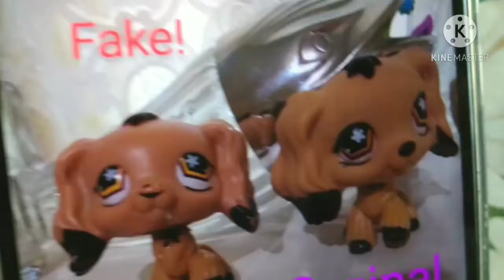LPS: 2 spaniele i 1 collie...-Shopping #16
Witajcie.